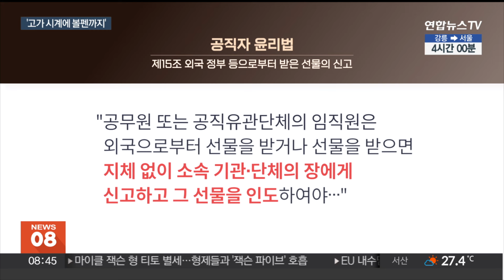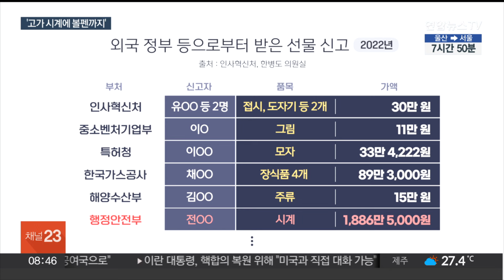고가 시계에 펜 3자루까지…공무원이 신고한 외국 선물은 / 연합뉴스TV (YonhapnewsTV)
고가 시계에 펜 3자루까지…공무원이 신고한 외국 선물은

[앵커]

공무원이나 공직유관단체 임직원이 외국으로부터 선물을 받으면 국가에 신고하고 넘겨야 합니다.

이런 경우가 최근 5년간 800건이 넘는 것으로 나타났는데요.

어떤 사례들이 있는지 이다현 기자가 살펴봤습니다.

[기자]

공직자의 재산 취득을 규제하는 내용 등을 담은 공직자윤리법.

이 법에 따르면, 공직자나 공직유관단체 임직원이 외국으로부터 선물을 받으면 지체 없이 소속 기관에 신고하고 국가에 넘겨야 합니다.

해당 국가의 시가로 100달러 이상이거나, 국내 시가로 10만 원 이상인 선물은 모두 대상입니다.

공직자의 가족도 마찬가지입니다.

그렇게 최근 5년간 공무원이나 공직유관단체 임직원 등이 신고한 선물은 총 841건.

선물을 신고할 때 정확한 가액을 적게 한 2022년에 처리된 내역의 일부입니다.

품목은 그림과 모자, 장식품과 주류 등으로 다양합니다.

행정안전부에서 1,880만 원을 뛰어 넘는 고가 시계를 신고한 사례도 보입니다.

2023년에는 은접시와 기념주화, 금속장식 등이 127개가 신고된 사례가 있는데, 가액은 1,270만 원에 달합니다.

정확한 가액은 기록돼 있지 않지만, 지난 2019년 대통령경호처의 한 직원은 볼펜 3자루도 신고했습니다.

이 같은 신고 건수는 지난 5년간 외교부가 251건, 국무조정실이 223건으로 다른 기관들보다 많습니다.

이처럼 선물을 주고 받는 경우는 정부 기관 간 방문이나 교류에서 발생합니다.

현지 문화나 외교 관례상 거절이 어려울 수도 있어 엄격한 관리가 지속적으로 필요합니다.

국내외 선물을 막론하고 적극적으로 조치가 필요하다는 지적도 제기됩니다.

[한병도 / 더불어민주당 의원(행정안전위원회)] "현행법은 직무 관련성이 있는 관계자로부터 선물을 받는 것을 금지하고 있는데 정무직 공직자는 업무가 광범위하므로 관련성을 보다 폭넓게 해석할 필요가 있습니다."

인사혁신처로 이관된 선물은 보존 가치나 필요성 등에 따라 자체 보관하거나 국가기록원으로 이관 또는 매각하고 있습니다.